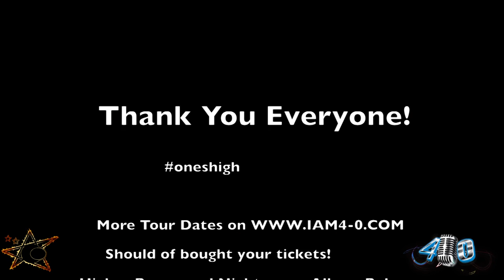Makin' It TV - Episode 13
Party Bus Ride Down to Chicago, IL going to Underground Lounge in Chicago on Feb 17, 2012. Performaning and Headlining is Midwest Touring Artist 4-0. Opening set by RK and Dan set the stage on fire. 4-0 performing hits such as "We Rock", "Can't Sleep", and "Shutdown[Killswitch]".

Thanks to all the fans that came down with me and showed some love! Had a great time!!

New Project Released called "Don't Take Me For Granted"

Sound, Lighting, and Video provided by Anechoic Revolutions LLC (A.R.M.E.D)